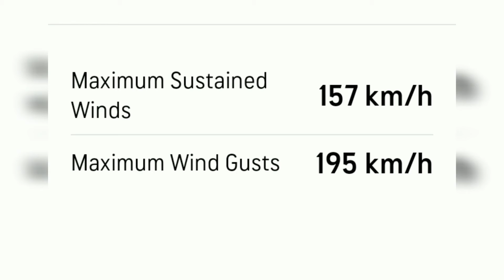Enrique likely to form a Category 2 Hurricane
Enrique likely to form a category 2 hurricane.Today 11:30pm it will form to Hurricane category .
Max sustained wind 148 km/h.
Max wind gusts 167 km/h.

Tomorrow it will form to a Hurricane category 2.
Max sustained wind 167 km/h.
Max wind gusts 195km/h.

Please enable the bell button to get all notifications.